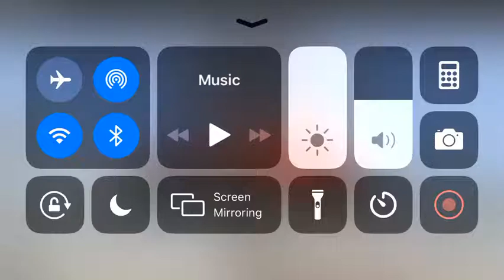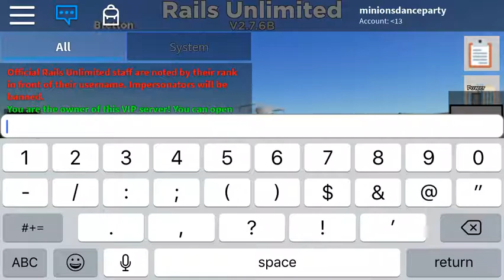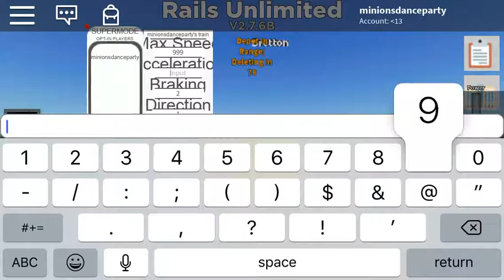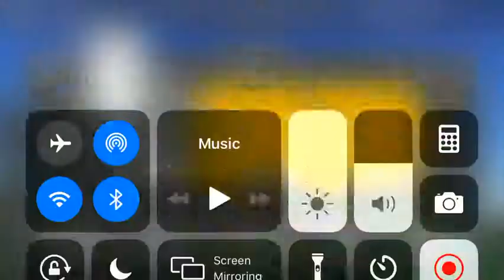Most of the new trains